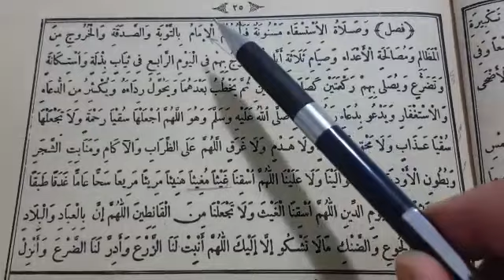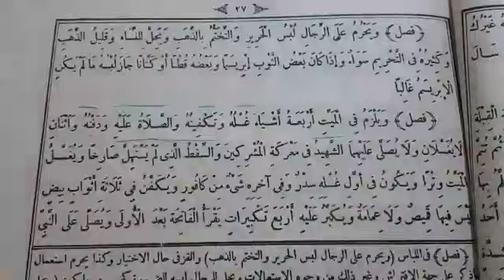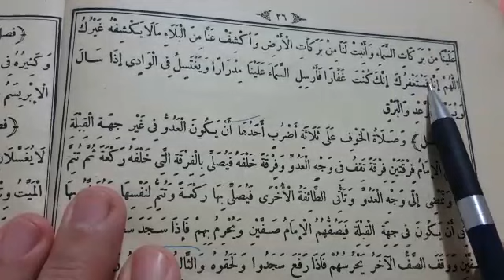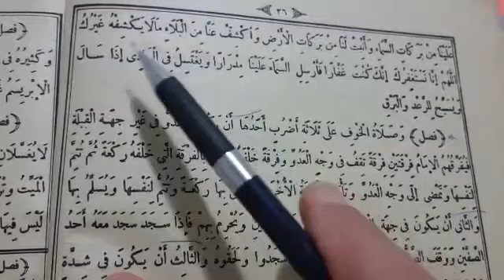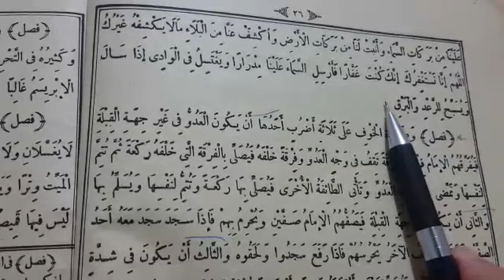Ğayetül İhtisar Kitabı 18.ders وصلاة الإستسقاء مسنونة (M.İhsan Çelik Elpasuri)